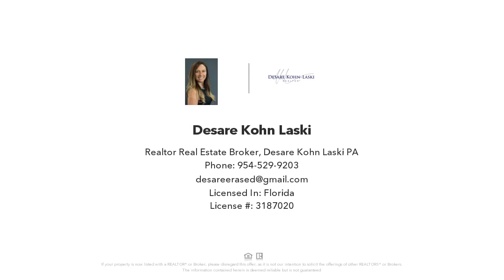670 SE 7th Ave, Pompano Beach, FL Presented by Desare Kohn-Laski.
Beautifully updated 3 bedroom, 3 full bathroom waterfront pool home with a 2 car garage located on a wide canal in Cypress Lake Estates. Enjoy 110 feet of waterfrontage with a serene wide water view. This home features an open modern kitchen with quartz countertops, white cabinets, and stainless steel appliances. Roof was replaced in 2020. Electrical, plumbing and AC have all been updated. Newer tile flooring thoughout, bathrooms have been updated with new tile, vanities, lighting and fixtures. Spacious backyard with plenty of green space around the pool area, perfect for entertaining. This home is located on a cul de sac. One fixed bridge at Federal Highway.